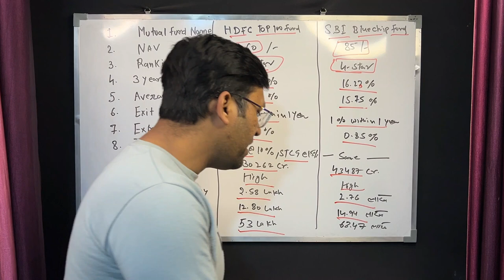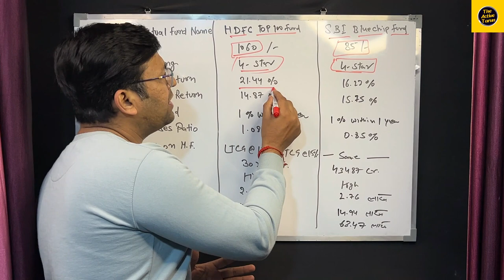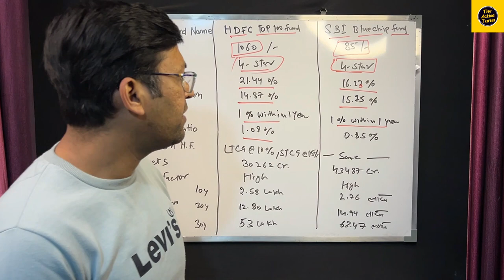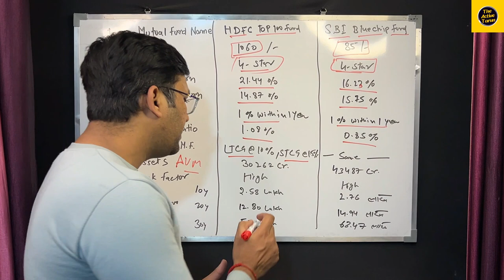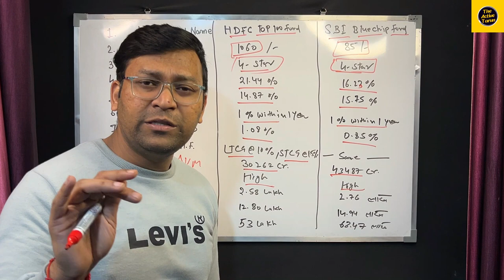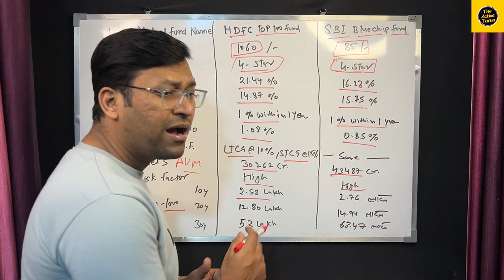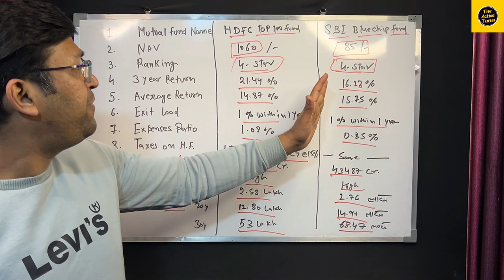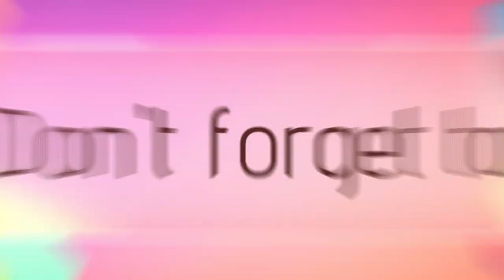sbi bluechip mutual fund | hdfc top 100 growth fund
Sbi Bluechip Fund 2024 | Hdfc top 100 fund mutual fund | Hdfc Top 100 fund review | Sbi blue chip

Searching Keywords:-
sbi bluechip mutual fund,
sbi bluechip fund,
sbi bluechip fund regular plan growth review,
sbi bluechip direct plan growth,
sbi blue chip growth return,
sbi bluechip fund - regular plan - growth 2023
sbi bluechip mutual fund 2023
sbi bluechip direct plan growth 2023
sbi bluechip sip plan
sbi bluechip mutual fund se paise kaise nikale
sbi bluechip mutual fund in tamil
sbi bluechip fund review,
hdfc top 100 growth fund,
hdfc top 100,
hdfc top 100 mutual fund review,
hdfc top 100 fund,
hdfc top 100 fund direct growth review,
hdfc top 100 growth fund sip
hdfc top 100 fund regular plan growth
hdfc top 100 mutual fund

query:-
sbi bluechip fund
hdfc nfo 2024
kotak bluechip fund review
new fund offer in mutual fund
rishta finance
sbi focused equity fund
sbi psu mutual fund
what is bluechip mutual fund